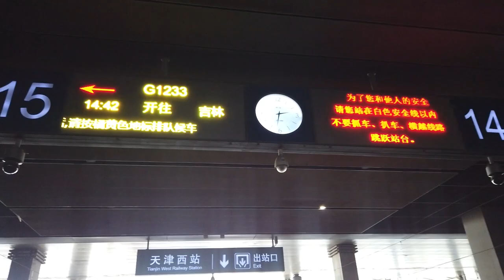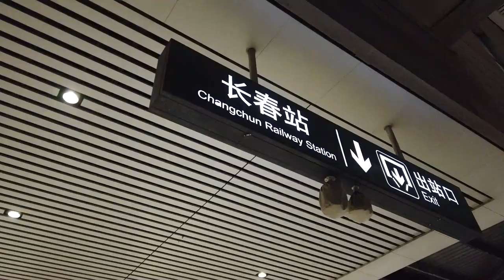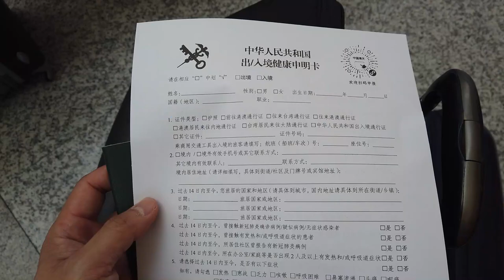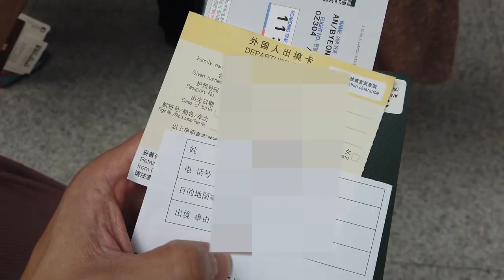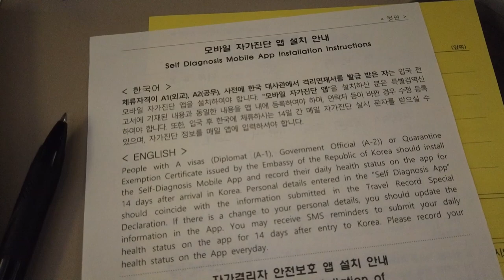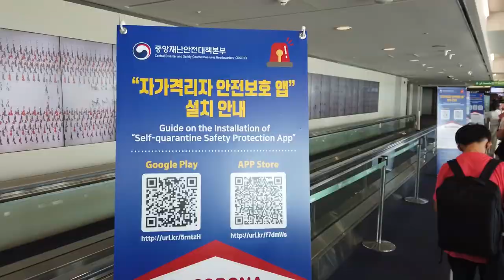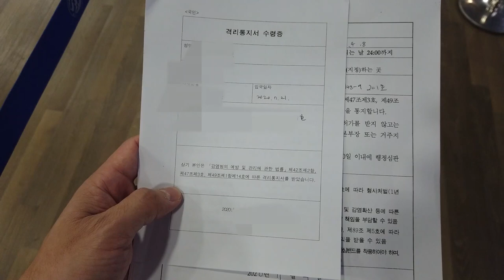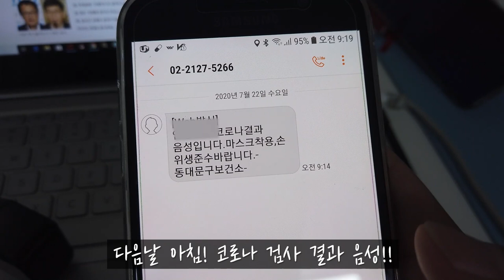중국에서 한국으로 귀국 입국! 리얼 100% 브이로그! 한중 공항 검역절차 상세 영상! (중국 천진시 - 장춘시 - 한국 인천시 - 서울시 동대문구)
안녕하세요~!
중국에서 잘사는 남자 '중잘남'입니다.

중국에서 살던 중  한국에 꼭 갔다와야 하는 일이 생겨서
큰 결심을 하고 한국으로 들어왔습니다.

중국 천진에서 장춘으로 이동해서 인천공항 까지의 여정과
중국 한국에서의 검역 과정을 영상으로 담아봤습니다.

감사합니다.